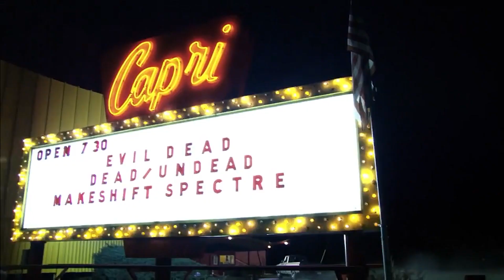Deadheads (2011) Full Slasher Film Explained in Hindi | deadhead explained | movie explained hindi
Deadheads (2011) Full Slasher Film Explained in Hindi | Zombie Summarized Hindi
Deadheads (2011) Full Slasher Movie Explained in Hindi | Movies Screen Explain | Slasher Horror Film
Deadheads (2011) Full Sci Fi Film Explained in Hindi | Movies Screen Explain | Zombie Fungus Hindi

movie explanation,
movie explained,
movie explained in hindi history,
movie explainer,
movie explainer hindi,
movie explainer slasher movies,
movie explainer monster,
movie explainer full slasher,
explain movie,
explained in hindi new movie,